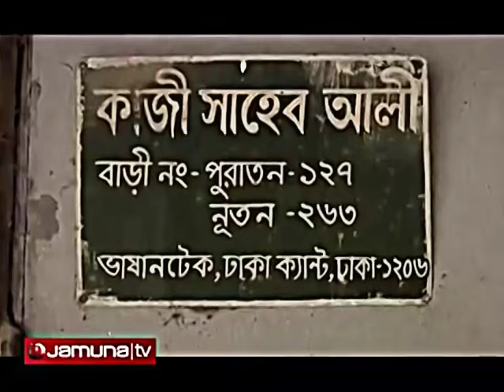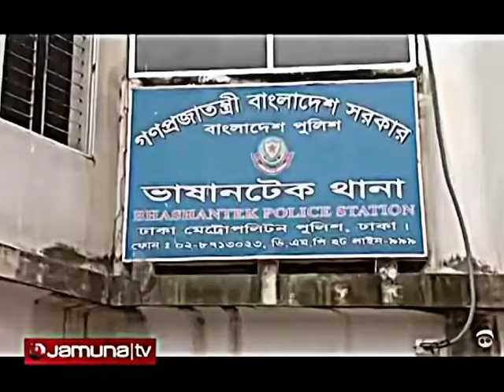প্রবাসীকে বাড়িতে ডুকে কুপিয়ে হত্যা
আমেরিকা প্রবাসীকে বাড়িতে ডুকে কুপিয়ে হত্যা

Report on air channel :
Jamuna Television